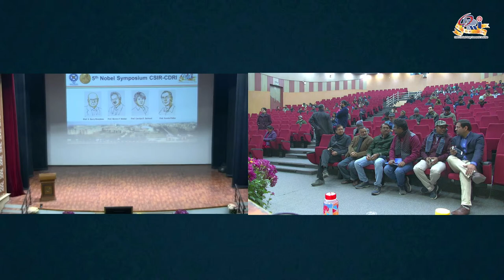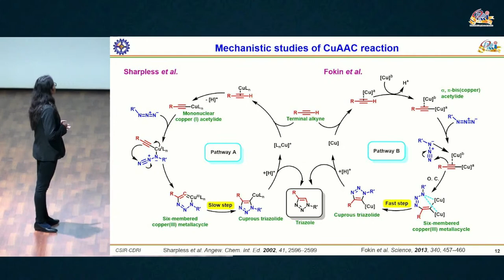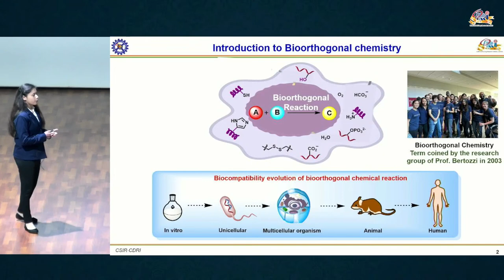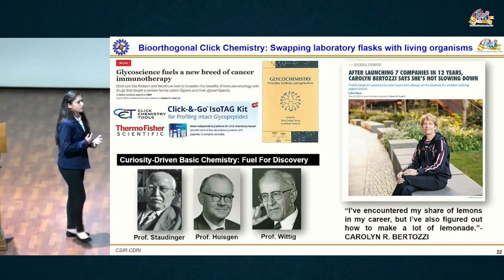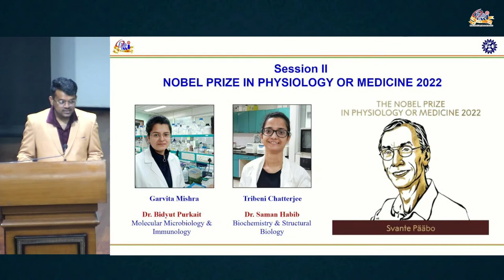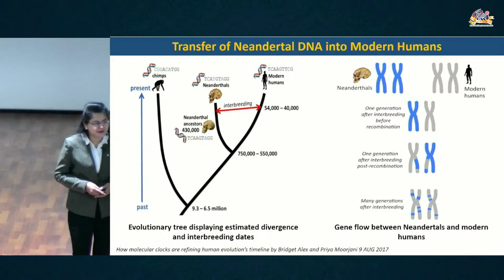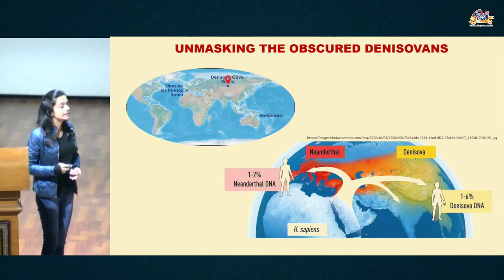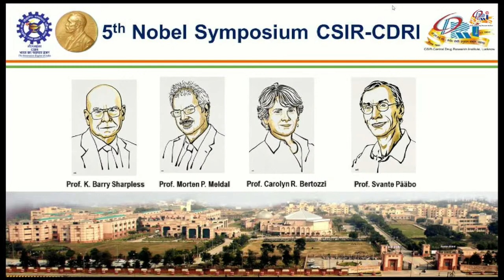5th CSIR-CDRI Nobel Symposium on 10th January 2023@10:00 AM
5th CSIR-CDRI Nobel Symposium on 10th January 2023@10:00 AM